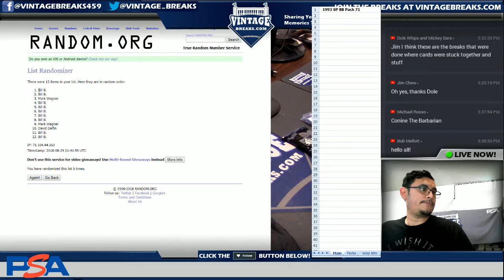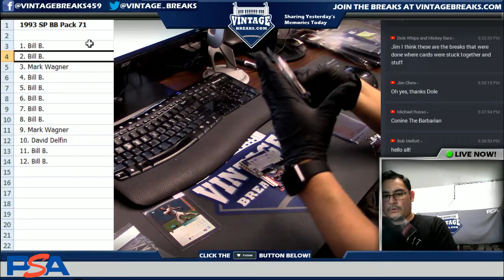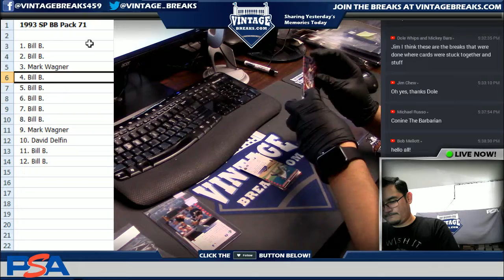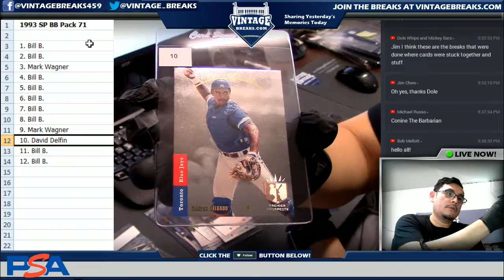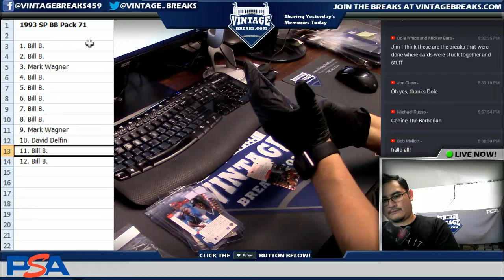2018_08_29 1993 SP Baseball Pack 71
2018_08_29 1993 SP Baseball Pack 71